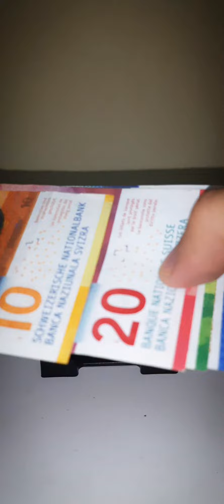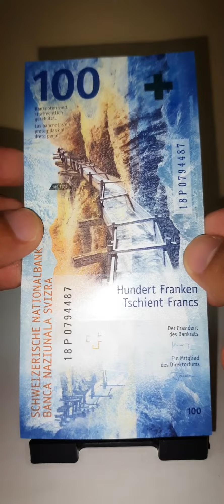Foreign Currencies Unboxing Video | Switzerland 🇨🇭 10,20,50,100 Francs | Beautiful Currencies ❤